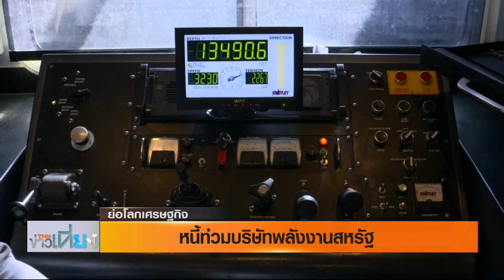หนี้ท่วมบริษัทพลังงานสหรัฐฯ l Highlight ย่อโลกเศรษฐกิจ